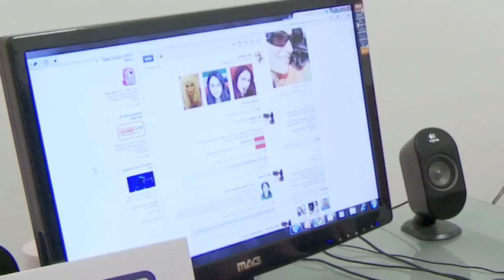בזק NGN מציגה: הליפ דאב של הפייסבוקאים המובילים בישראל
בזק NGN מציגה:
הליפ דאב של מובילי הדעה ברשת בישראל.